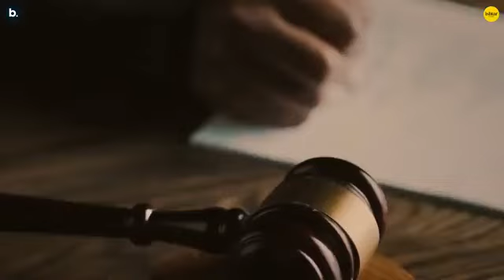Defender by Mankirt Aulakh | Akshara Singh | Renuka Panwar | Ishtar Punjabi | Haryanvi ...❤️ op👿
Defender by Mankirt Aulakh | Akshara Singh | Renuka Panwar | Ishtar Punjabi | Haryanvi ...